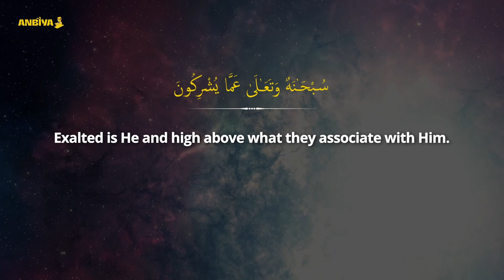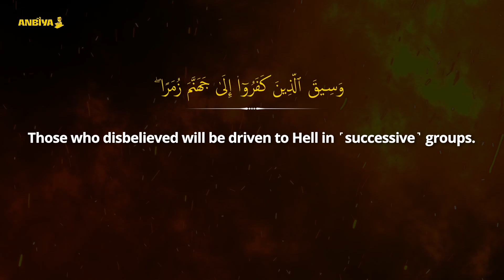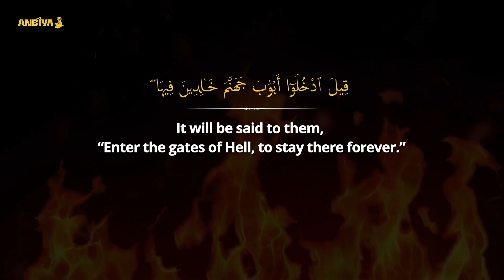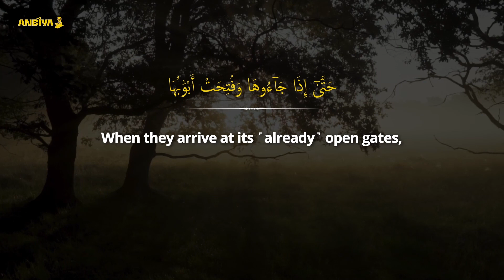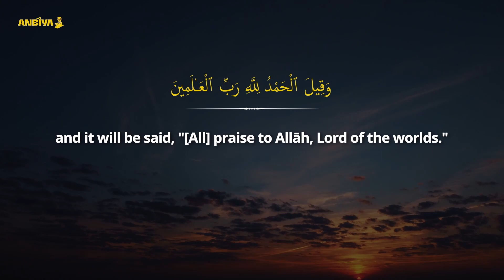Enter the gates of Hell - Emotional Video - Nasser Al Qatami 🇵🇸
Surah Az Zumar (67-75)